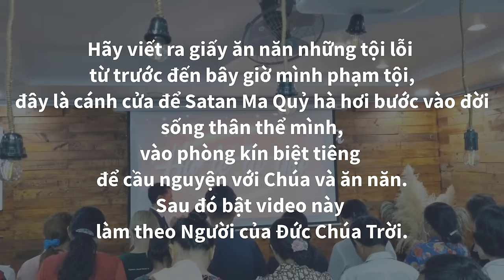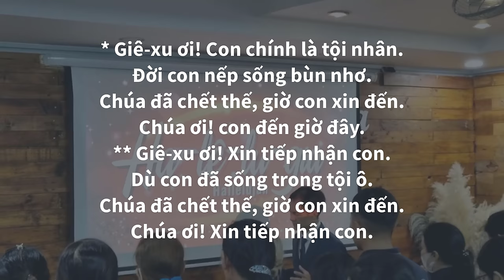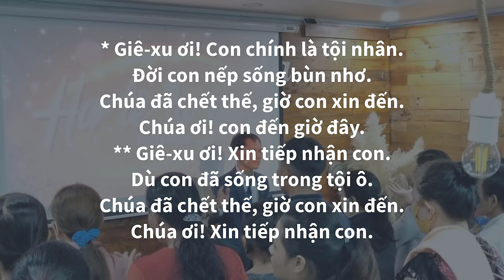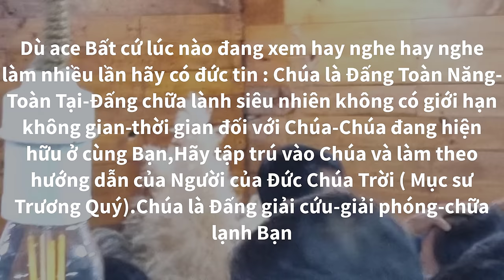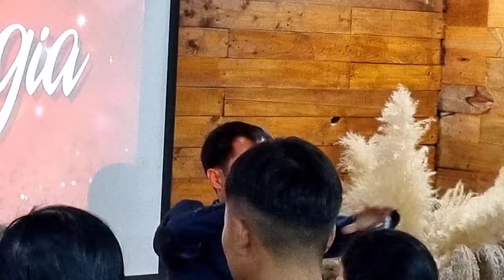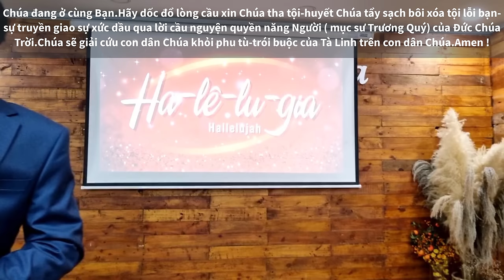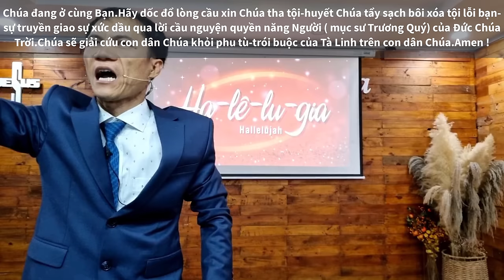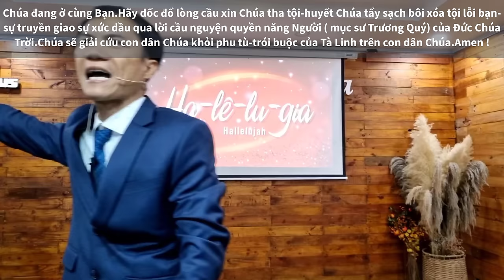Lời cầu nguyện chữa lành | Lời cầu nguyện quyền năng | Mục Sư Trương Quý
Nếu quý vị muốn ủng hộ việc đem Sự giải cứu của Chúa đến mọi người vui lòng thực hiện một số thao tác sau:
ACE có nhu cầu cần thiết,viết nhu cầu gửi vào Gmail của Ms : để được nhận id và password cầu nguyện trên zoom trực tiếp.Chúa yêu hết thảy ACE.